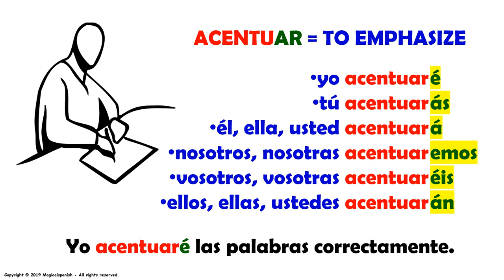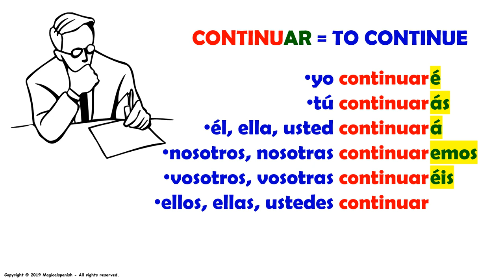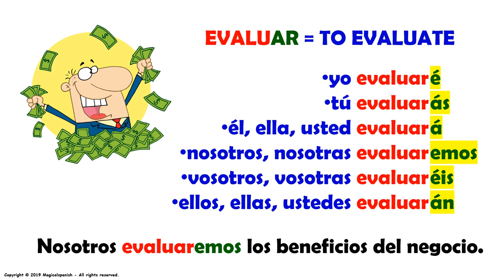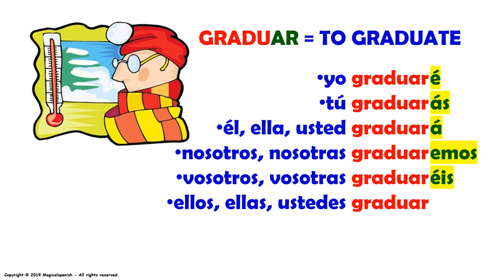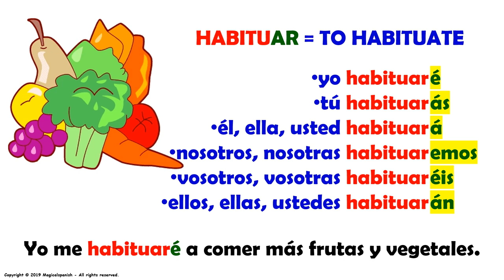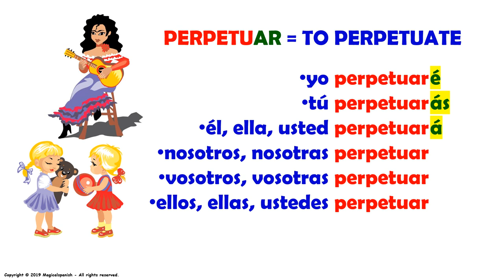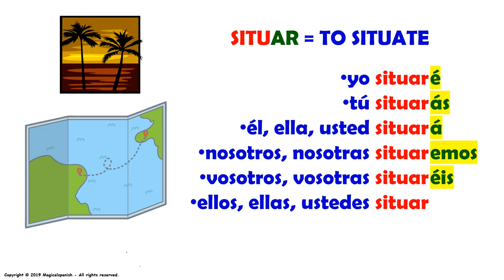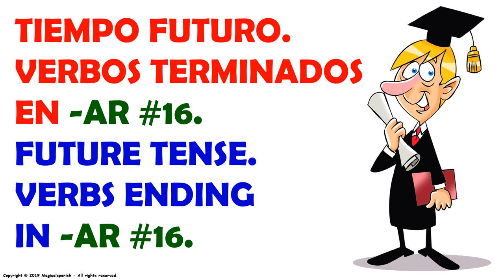El tiempo futuro en español, 12 verbos regulares terminados en -AR (#16)